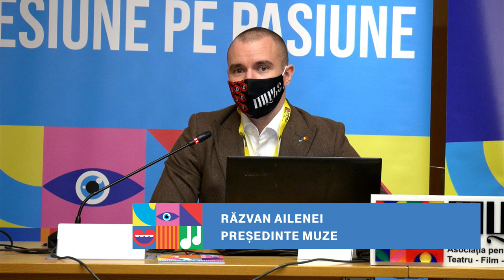Cesiune pe Pasiune (4) - Conferinta MUZE & ORDA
𝐒𝐞 𝐦𝐨𝐝𝐢𝐟𝐢𝐜𝐚̆ 𝐋𝐞𝐠𝐞𝐚 𝟖/𝟏𝟗𝟗𝟔 privind dreptul de autor și drepturile conexe, 𝐢𝐚𝐫 𝐭𝐮 𝐩𝐨𝐭̦𝐢 𝐩𝐚𝐫𝐭𝐢𝐜𝐢𝐩𝐚 𝐥𝐚 𝐜𝐮𝐦 𝐯𝐚 𝐟𝐢 𝐦𝐨𝐝𝐢𝐟𝐢𝐜𝐚𝐭𝐚̆!

Așadar, ediția a 4-a a 𝐂𝐄𝐒𝐈𝐔𝐍𝐄 𝐏𝐄 𝐏𝐀𝐒𝐈𝐔𝐍𝐄 - MUZE & ORDA - Oficiul Român Pentru Drepturile De Autor va fi dedicată acestei dezbateri.

𝐃𝐚𝐜𝐚̆ 𝐞𝐬̦𝐭𝐢 𝐚𝐮𝐭𝐨𝐫, 𝐚𝐫𝐭𝐢𝐬𝐭 𝐬𝐚𝐮 𝐭𝐢𝐭𝐮𝐥𝐚𝐫 𝐝𝐞 𝐝𝐫𝐞𝐩𝐭𝐮𝐫𝐢, trebuie să participi la această dezbatere, în urma căreia vom identifica propuneri de modificare pentru această lege, pe care apoi le vom înainta grupului de lucru de la Ministerul Culturii, care se ocupă de forma în care această lege va fi modificată.

CESIUNE PE PASIUNE reprezintă singurul material de referință al industriei artistice, material care explică drepturile de autor și totodată  contractele de cesiune pentru artist, utilizator și producător. Rolul acestei campanii este ca artistul să-și păstreze veniturile obținute din drepturi de autor în loc să le cedeze entităților cu care colaborează, cum se întâmplă de obicei în practică.

“Este momentul ca drepturile de autor să treacă din zona de abstract și neînțeles, în zona prietenoasă a conceptelor pe care le înțelegem cu toții și cu care lucrăm mult mai des.
Este momentul să facem pași spre a demitiza această zonă a drepturilor de autor și să aducem conceptele cu care lucrăm spre oameni - fie că vorbim despre titulari de drepturi, beneficiari sau public larg."
- Mario De Mezzo - Director ORDA

"Iată că nu mai e mult până departe! Această campanie este nu doar de o uriașă și imperativă necesitate, ci este menită și să conserve cea mai importantă sursă de trai pentru cea mai mare parte a autorilor și artiștilor. Lansăm acest proiect într-o perioadă de criză, o criză care a nimicit sectorul artistic și vom urmări să reconsolidăm întreaga breaslă, pornind de la aceste două concepte, egal dureroase pentru noi: cesiune în timp de recesiune.
Aceasta este piatra de temelie a proiectului de reconstruire a unei industrii care, până acum, nu a fost sprijinită coerent în România. Am proiectat acest material sincretic ca rezultat a peste 20 de ani de zbucium într-o industrie care nu a beneficiat nici de informare, nici de normalitate."
- Răzvan Ailenei - Președinte MUZE

(C) & (P) MUZE - Asociatia pentru Teatru, Film, Muzica si Dans 2021